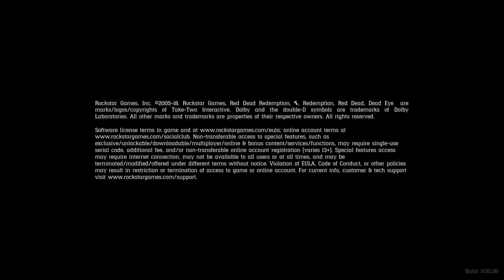THATS THE WAY IT IS!!!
Sorry if I'm not talking, i been sick since Christmas Day. i have a major ass headache, a major ass cough, i have ear pain, i have a runny & stuffed nose & i lost my voice, i been like this since christmas day, i don't know if i'll ever get better but pray for me to get well soon.